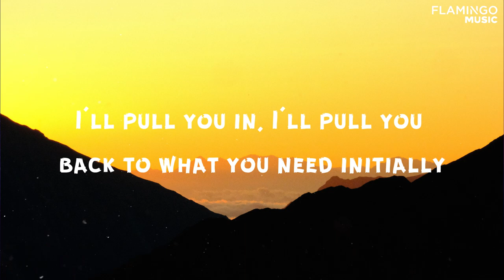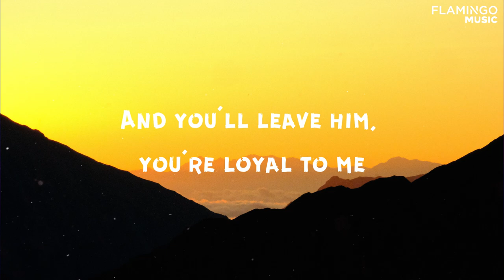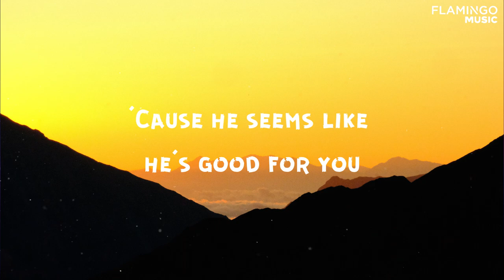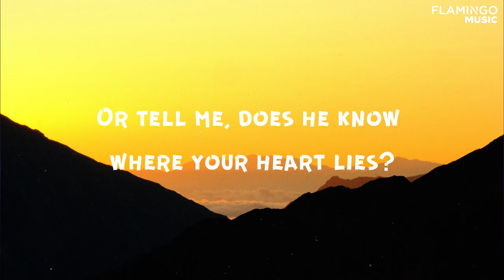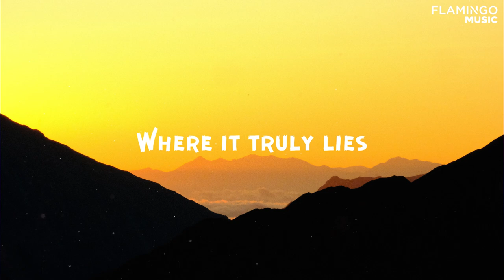Swedish House Mafia, The Weeknd - Moth To A Flame (Lyrics)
🎤 Lyrics: Swedish House Mafia, The Weeknd - Moth To A Flame

I'll pull you in, I'll pull you back to what you need initially

My bed, babe
Where it truly lies
In my arms, babe
(Oh-oh-oh)

(Hey)